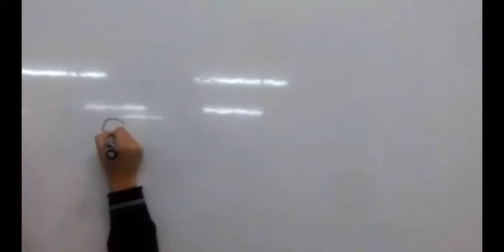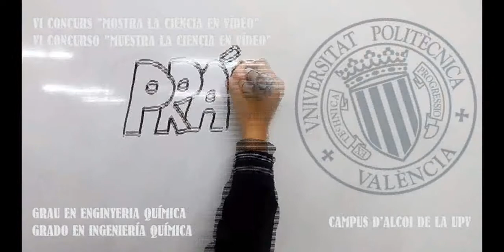Efecto Oersted y Ley de Faraday Lenz - Colegio Pureza Maria Cid (Valencia)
Vídeo titulat "Efecto Oersted y Ley de Faraday Lenz" fet per les alumnes Sonia Li, Alma Solera i Yuxin Yang, del Colegio Pureza Maria Cid (Valencia) i tutoritzats per Roberto Medrano Sanía.